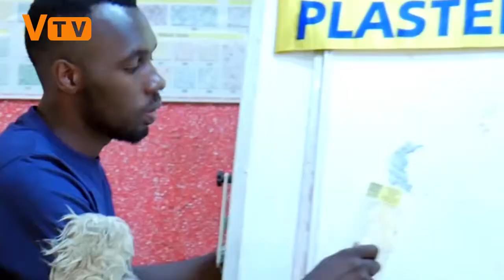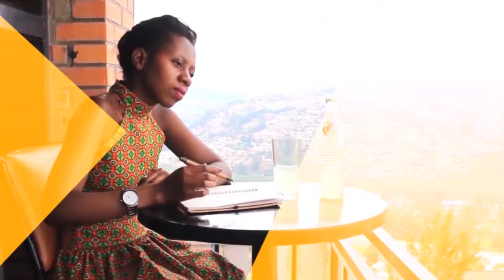Reba Udushya Tubera muri Expo 2019 kwa Nyirangarama